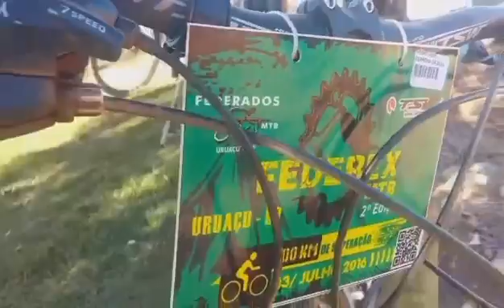Passeio ciclístico Federex 2° edição Uruaçu Goiás 100 km de superação 2016 parte 1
Primeira parte do vídeo lançarei a segunda parte logo em breve Obrigado a todos compartilhe Inscreva se